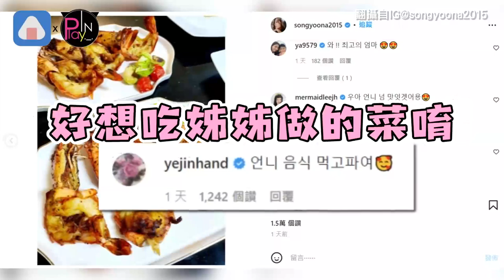孫藝珍新婚後出現了!! 可愛撒嬌「想吃你做的菜」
玄彬和孫藝真在3/31號舉辦完世紀婚禮後
似乎是忙著享受著新婚生活
都沒有更新IG動態
但還是被眼尖的網友發現
孫藝真還是有在關心好友喔